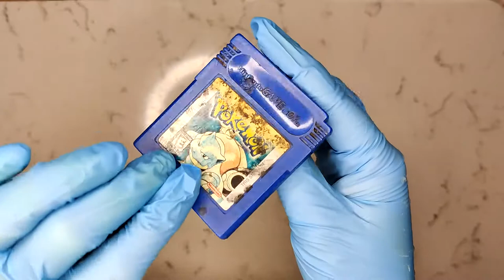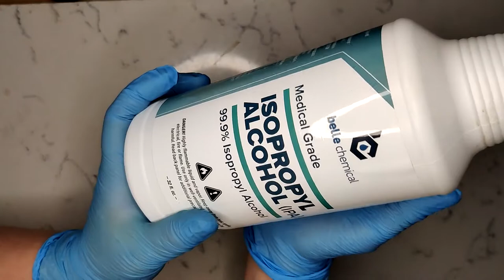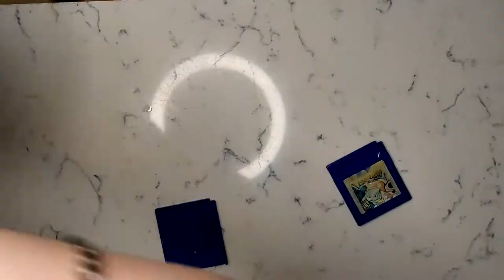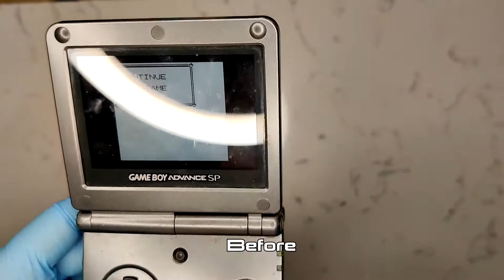Scarlet Restores! | 06 | Pokemon Blue Gameboy Cart Restoration!